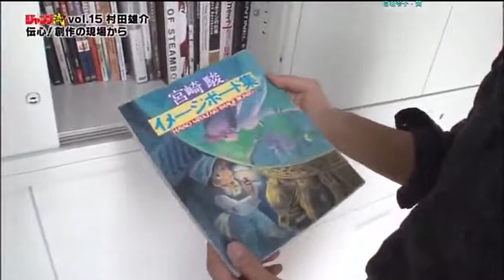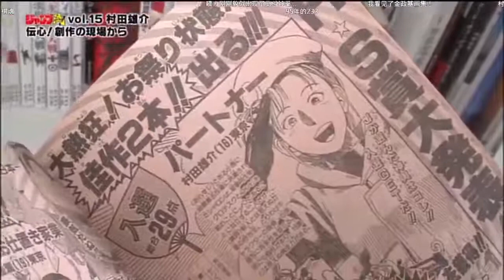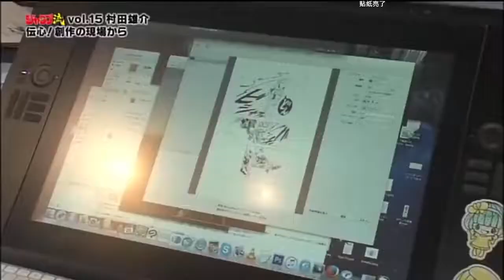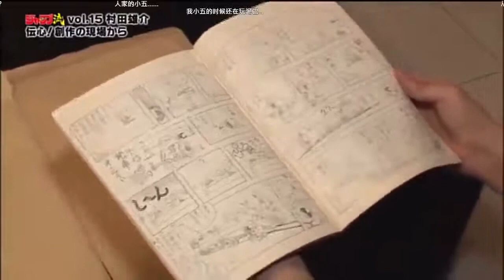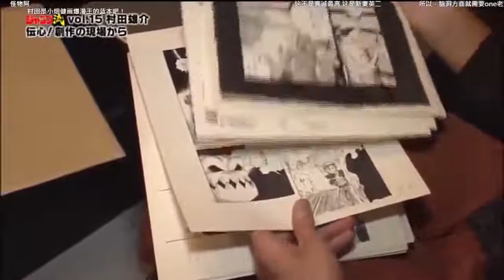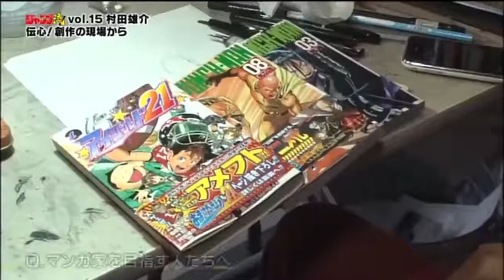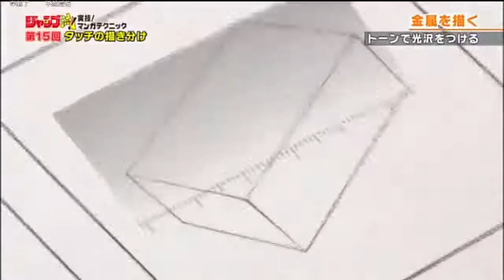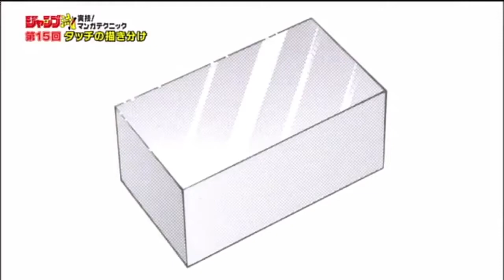Jump Ryu | Volume 15: Yusuke Murata (ONE PUNCH-MAN) JP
Yusuke Murata (Japanese: 村田 雄介, Hepburn: Murata Yūsuke, born July 4, 1978) is a Japanese manga artist and animator, best known for illustrating One's One-Punch Man, serialized in the Weekly Young Jump online version.

Murata's other major work is his illustration of the American football manga Eyeshield 21, in collaboration with writer Riichiro Inagaki. Eyeshield 21 was serialized between July 2002 and June 2009 in Weekly Shōnen Jump, and was later adapted into an anime television series.